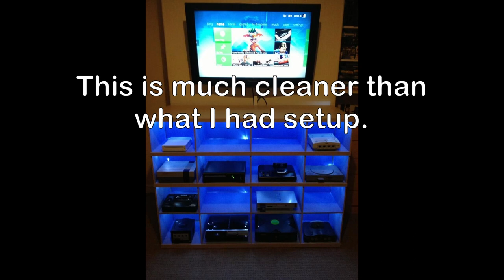My 2022 Gaming Setup | Tutorial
Today I will be discussing and giving tip on a 2022 (Modern) gaming setup. In times where clutter and hoarding is not cool, my Tutorial and tip here can help.

You can give THANKS if you like the vid in a tab down below.